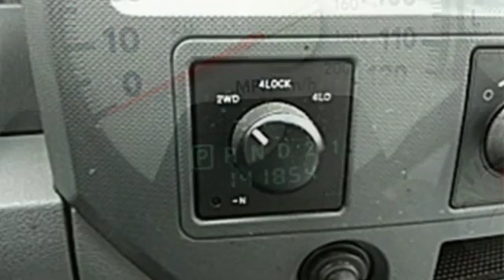Used 2006 Dodge Ram 1500 Mt Pleasant TX Sulphur Springs, TX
Year: 2006
Make: Dodge
Model: Ram 1500
Trim: SLT
Engine: HEMI 5.7L V8 Multi Displacement
Transmission: 5-Speed Automatic
Color: Red
Interior: Medium Slate Gray
Mileage: 141854
Stock #: D10440A
VIN: 1D7HU18206S608896
**LOCAL TRADE**, **KEYLESS ENTRY**, **TOWING PACKAGE**, **V8**, **4X4**.brbrInferno Red Crystal Pearlcoat 2006 Dodge Ram 1500 SLT 4WD 5-Speed Automatic HEMI 5.7L V8 Multi DisplacementbrbrRecent Arrival! Odometer is 2226 miles below market average!

Address:
2045 Burton Rd.